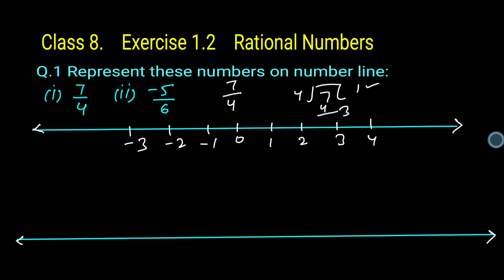Q1 Q2 Ex 1.2 Class 8 || NCERT Class 8 Maths Chapter 1 Exercise 1.2 Rational Numbers Question 1 & 2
Q1 Q2 Ex 1.2 Class 8 Maths || NCERT Class 8th Maths Chapter 1 Exercise 1.2 Rational Numbers Question 1 and 2

UP_BORAD MPBSE HPBOSE HARYANA_BOARD BSEH CGBSE BSEB BIHAR_BOARD GUJSET उत्तर प्रदेश बोर्ड, मध्यप्रदेश बोर्ड, हरयाणा बोर्ड, छत्तीसगढ़ बोर्ड, बिहार बोर्ड, पंजाब बोर्ड, गुजरात बोर्ड के विद्यार्थियों के लिए भी उपयोगी।.